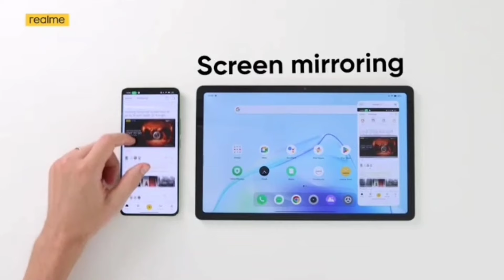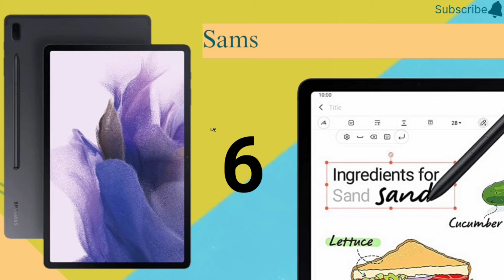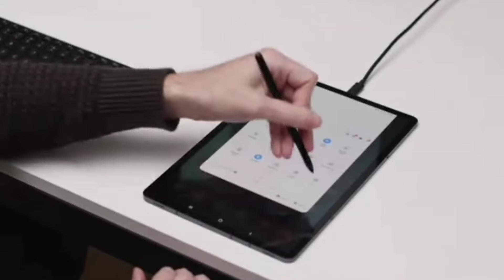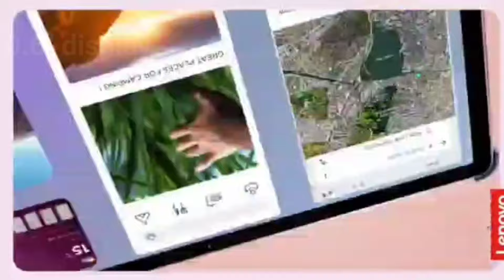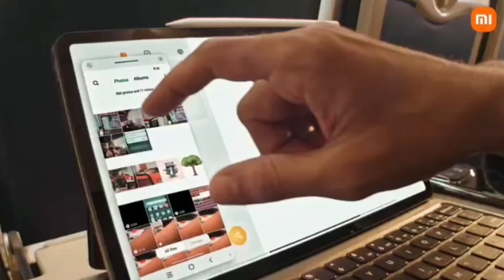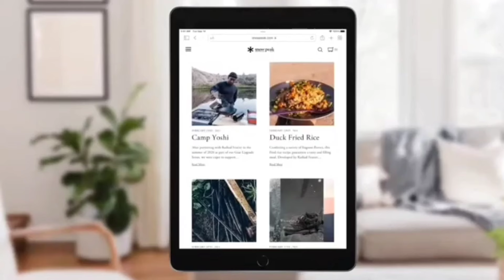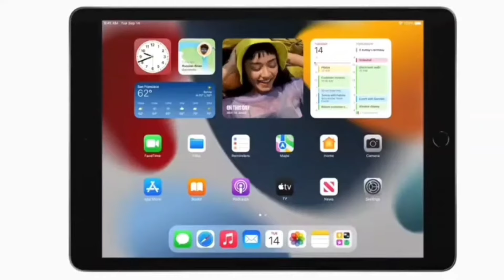Top 10 Best Tablets In India | Top 10 Best Tabs in the Indian Market